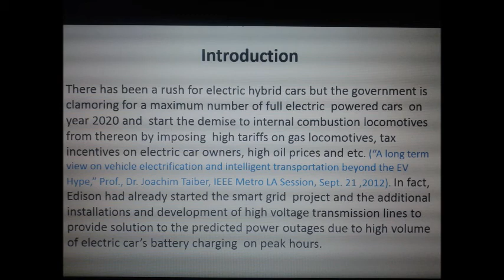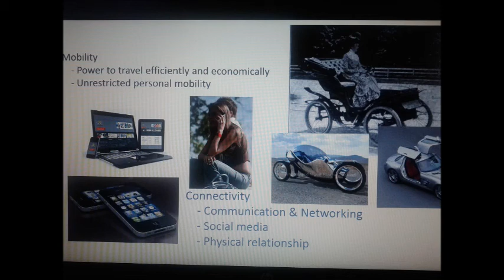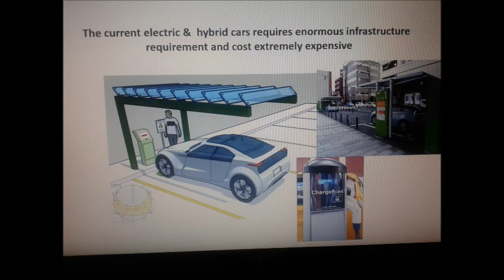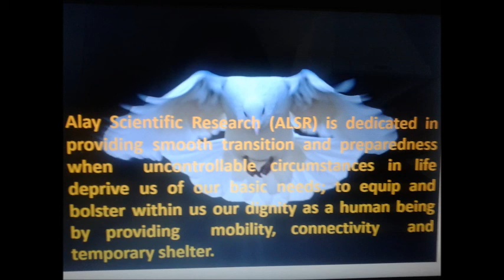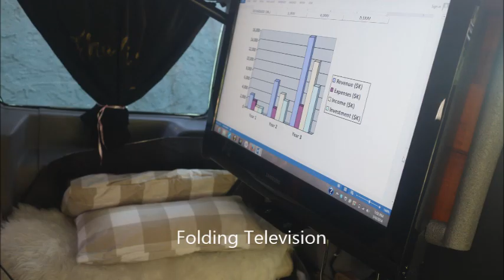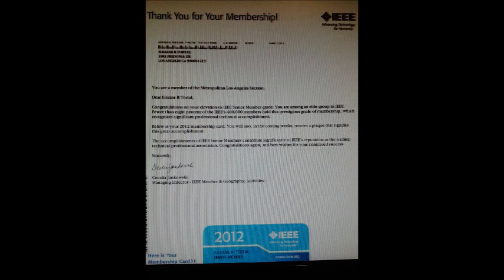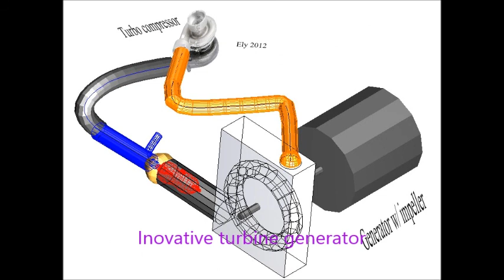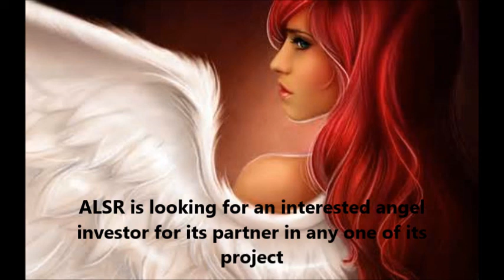HHO Hive Movie